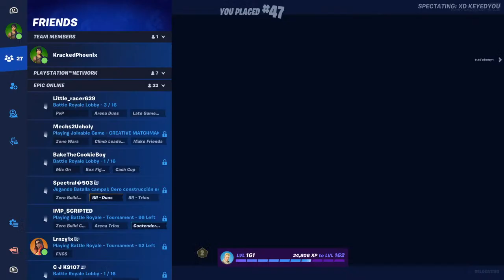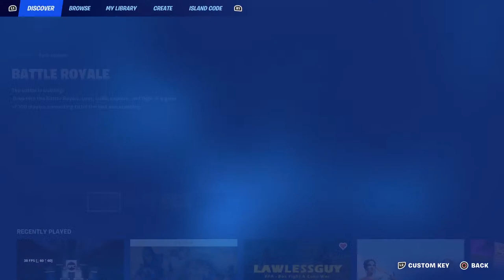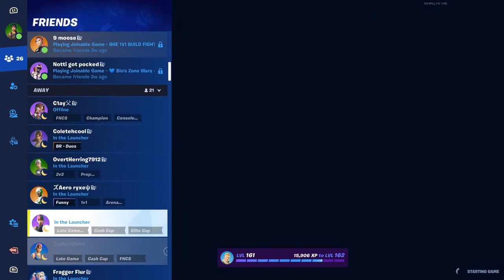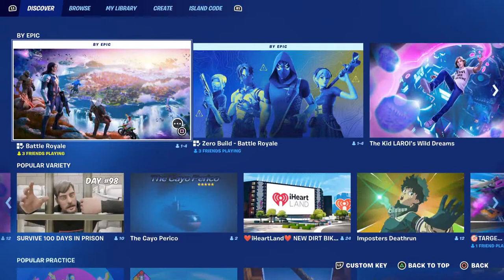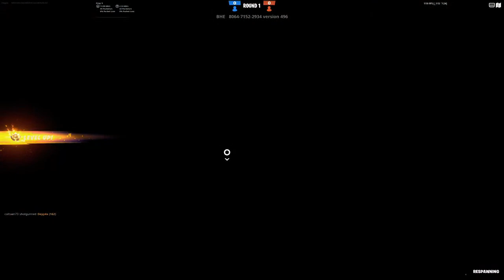Thunder Cup On New Monitor